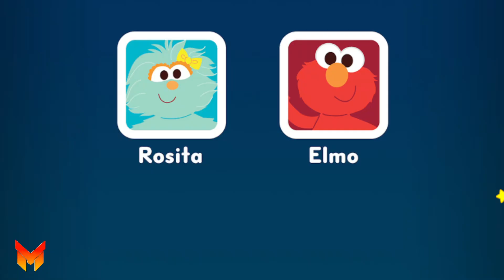Sesame Street Games and Stories Episodes 17